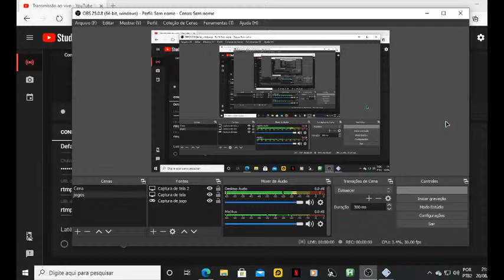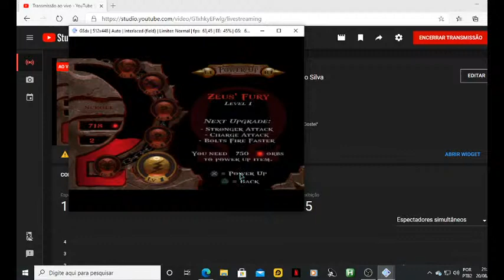Transmissão ao vivo de Marcio Silva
frre fire